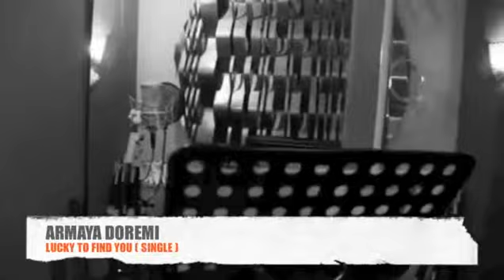TEASER ARMAYA DOREMI LUCKY TO FIND YOU - neoPC Palembang